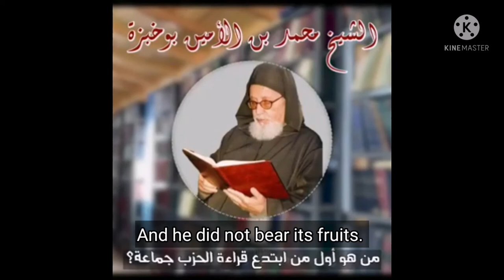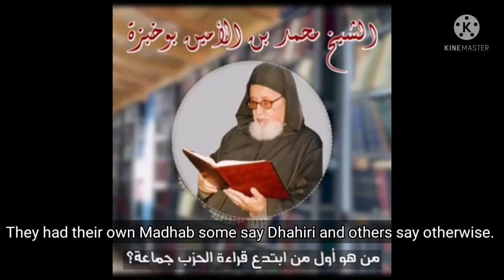Reading Quran in Unison is a Bid'ah started by Ibn Tumart - Shaykh Muhammad al-Ameen Bookhobza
Shaykh Muhammad al-Ameen Bookhobza